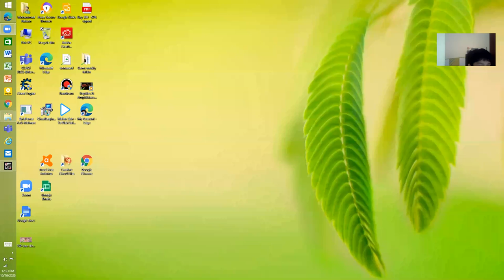Driving the bugatti chiron in multiplayer!|asphalt 8 miultiplayer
multiplayer with a bugatti!